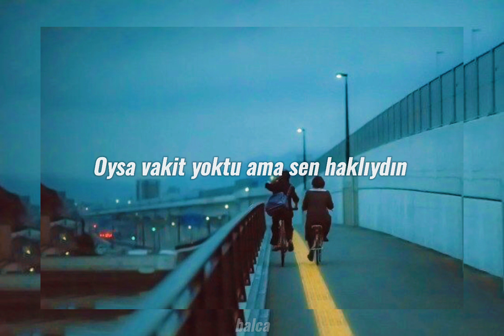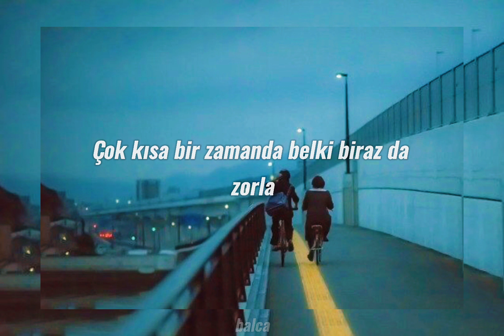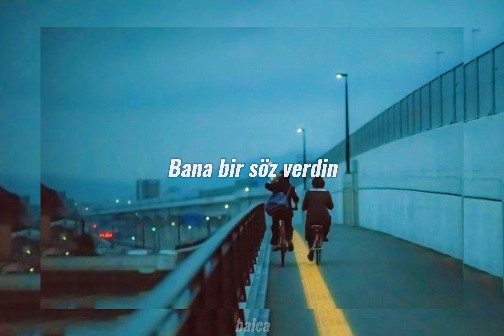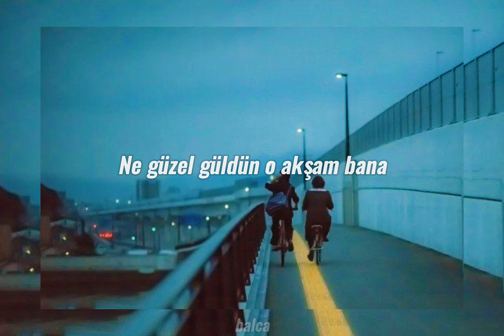Pinhani - Ne Güzel Güldün // slowed (Sözleri)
Umarım beğenirsiniz 💙